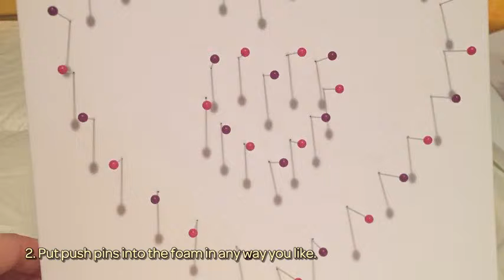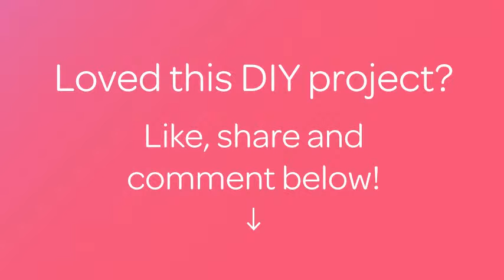How To Make A Pretty String Heart - DIY Crafts Tutorial - Guidecentral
About this DIY project:
- Title: Make a Pretty String Heart

Supplies:
- String
- Scissors
- Push pins
- Foam